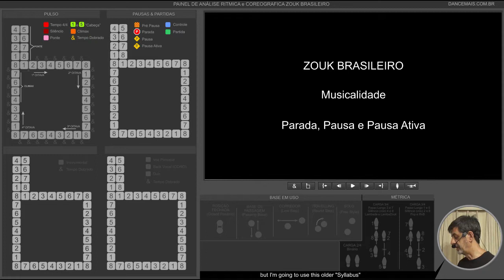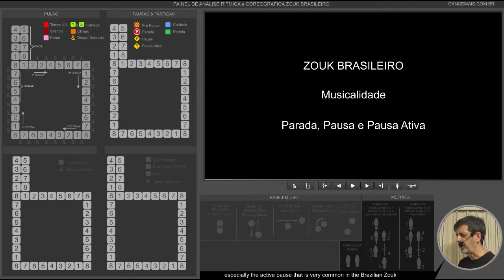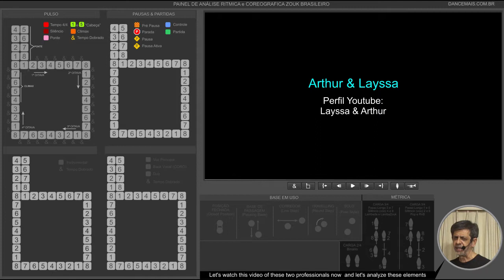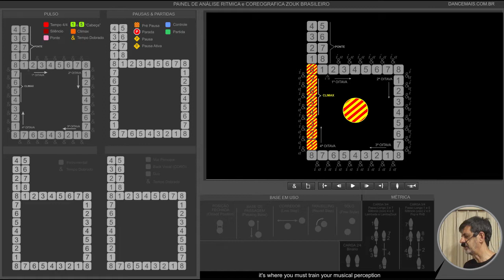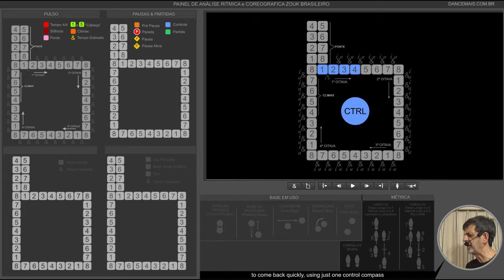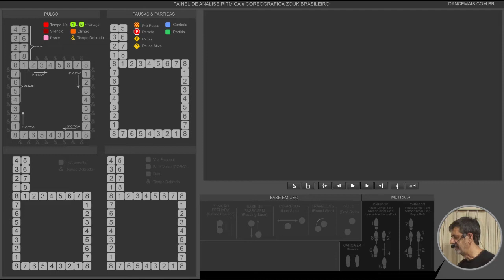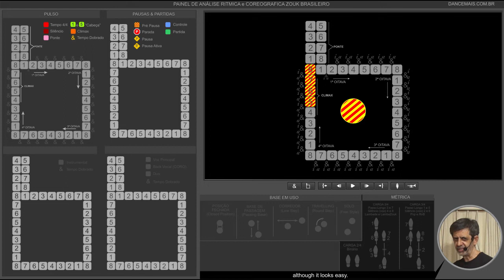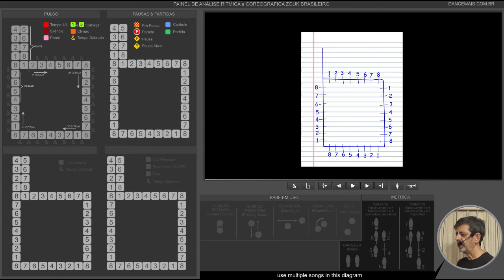Zouk Brasileiro - Musicalidade: Parada, Pausa e Pausa Ativa. Brazilian Zouk Musicality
Vídeo sobre fundamentos de Parada, Pausa e Pausa Ativa no Zouk Brasileiro.
Prof. José Carlos Valverde, formado em Educação Física, Pós graduado em Dança e Sistemas Internacionais de Dança suporte à Dança dos Famosos.
Video about "Parada", Pause and Active Pause, Brazilian Zouk fundamentals.
Prof. José Carlos Valverde, graduate in Physical Education, Post-graduate in Dance and International Dance Systems supporting the "Dança dos Famosos". Most important dance show on Brazilian TV